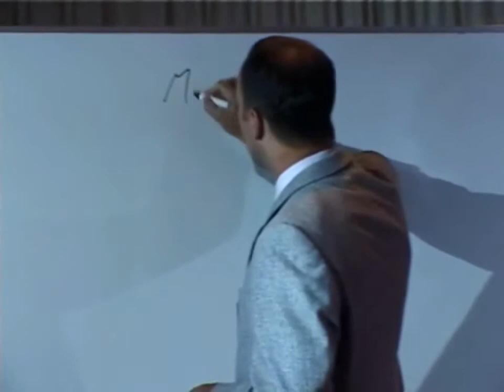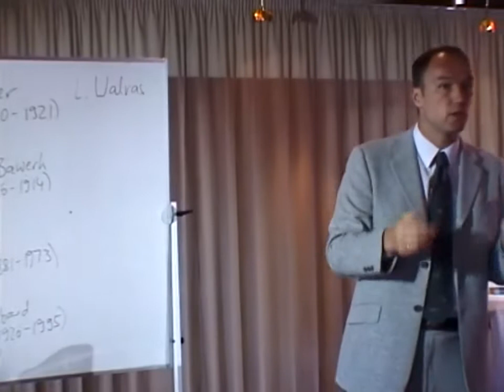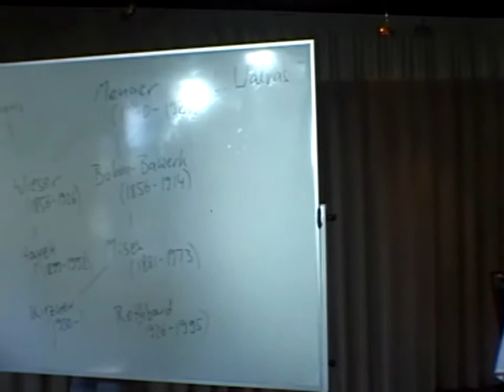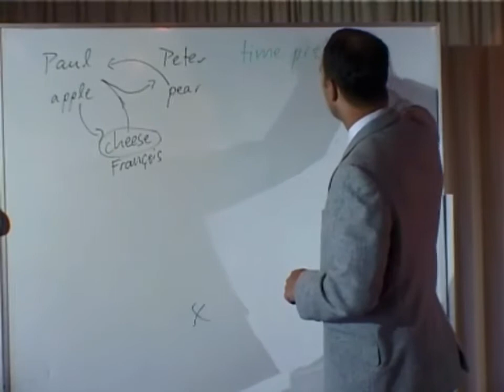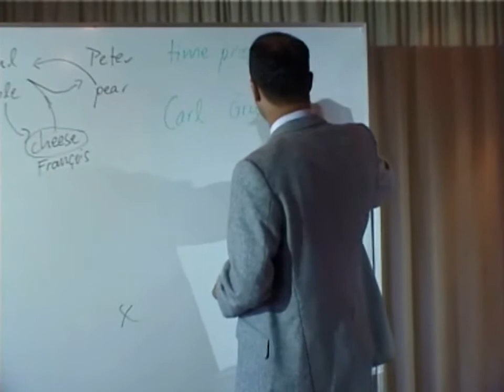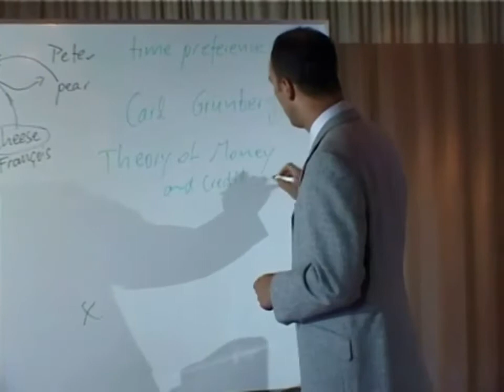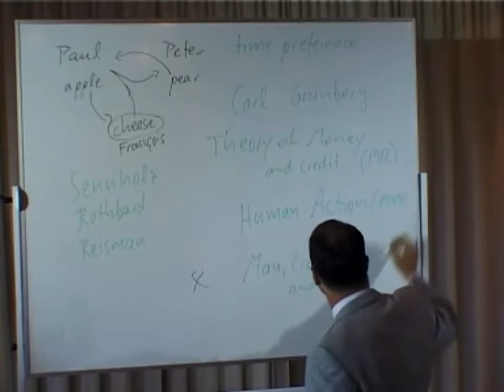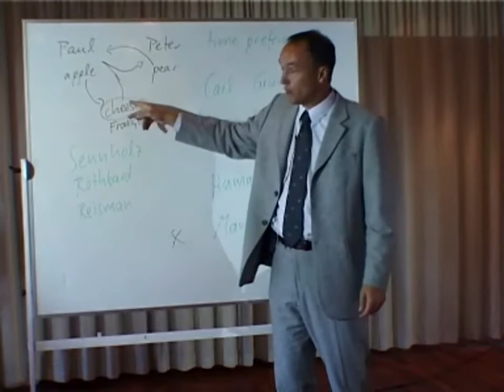Austrian Economics | Mises and the Austrian School | 1 of 11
Lecture by Jörg Guido Hülsmann on Mises and the Austrian School of Economics.